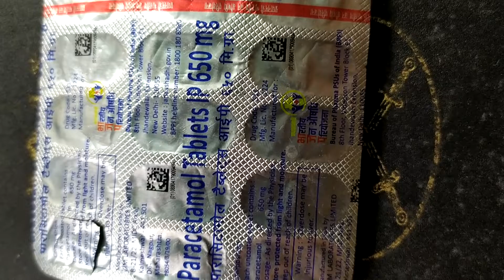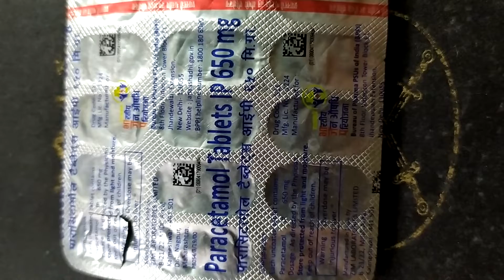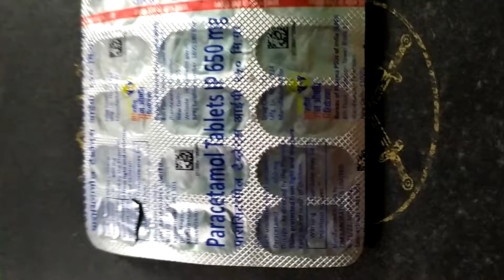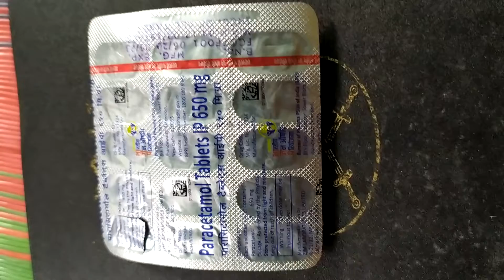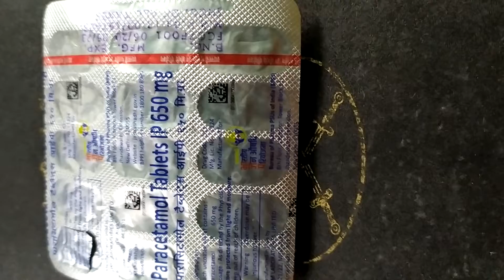Tab Paracetamol 650 mg